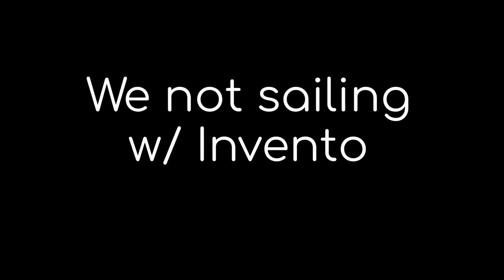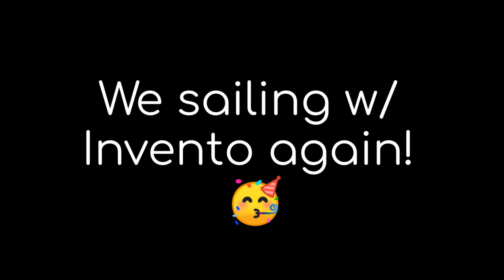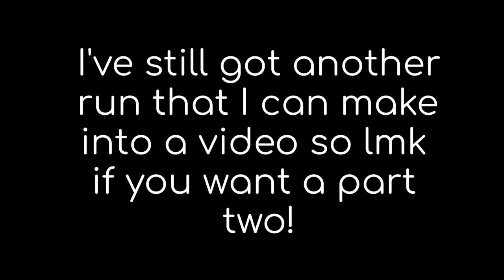Sail PvP Is FINALLY HERE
Sail is essentially the Sea of Thieves of VR. It's in app lab right now and costs $15 on Oculus and Steam.